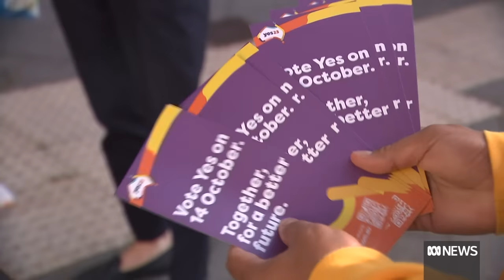Senator Lidia Thorpe accuses police of failing to protect her after Neo-Nazi racist abuse | ABC News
Lidia Thorpe has slammed the Prime Minister and the Australian Federal Police, saying they failed to protect her after she received a threatening video from Neo-Nazis.

Community leaders are concerned the Voice Referendum campaign is being hijacked by the far-right.

A warning this story contains offensive images that may cause distress to our audience.